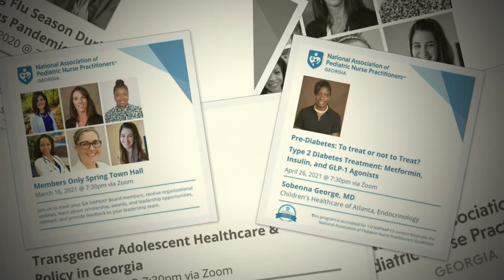2020 2021 Slideshow